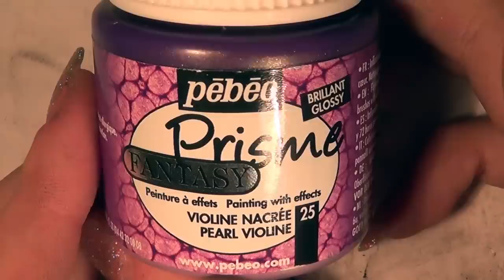Ornate Butterfly Polymer Clay Tutorial with Pebeo Prisme Paint | Velvetorium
I've finally come up with a project in which I can use my Pebeo Prisme paints! I even included a really cool time-lapse of the paint's effect; 25 minutes of footage in about a minute and a half, sped up x20! You should watch just for that. It's amazing! Either way, this is a really cool girly-goth pendant. :) - Vivi x

For a list of all the tools I use with clay;

You will need:
-Black clay
-PearlEx Powder 'Interference Violet'
-Butterfly cutters
-Flat-backed pearls
-Pasta machine or rolling pin
-Xacto knife or other utility blade
-Ball tool
-Needle tool
-Pebeo Prisme Paint 'Pearl Violine' 25